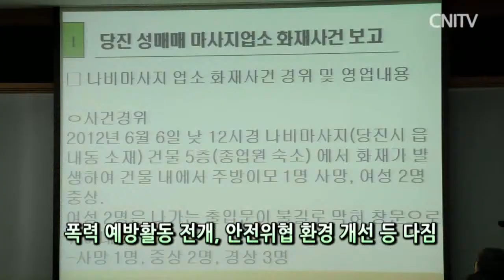365일 여성·아동이 안전한 충남도 만들기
- 충남 아동·여성안전 지역연대 회의, 아동·여성 성폭력 예방 및 대응방안 토론
- 성폭력 결의 및 실천행동 강령 발표 및 앞으로 추진 계획 보고
- 도민들 적극적 관심 촉구, 기관 간 안전망 구축 등 결의
- 폭력 예방활동 전개, 안전위협 환경 개선 등 다짐

데스크/
최근 잇따라 아동과 여성을 대상으로 한 심각한 수준의 성폭력 범죄가 발생하면서전국 곳곳에서 성폭력 근절을 위한 다양한 운동이 펼쳐지고 있는데요.충남도 역시 아동과 여성들의 안전보장을 위해 두 팔을 걷었습니다.

충남도가 23일 도청 영상회의실에서 충남 아동·여성안전 지역 연대회의를 개최, 아동·여성 성폭력 예방과 대응방안에 대해 토론했는데요.

구본충 도 행정부지사와 지연연대 위원 등 20여 명이 참석한이번 회의에서는 성폭력 결의 및 실천 행동 강령 발표/앞으로의 추진계획 등의 순서로 진행됐습니다.

특히 이날 아동·여성안전 지역연대는 결의문을 통해 아동·여성을 대상으로 한성폭력에 대한 도민들의 적극적인 관심을 당부하는 한편, 성폭력 범죄로부터 아동·여성을 보호하기 위해 관련 기관 간 안전망 구축 등을 결의했는데요.

또한 실천행동강령을 통해 성폭력을 비롯한 각종 폭력 예방활동 적극 전개,
피해아동과 여성에 대한 신속 보호 및 지원, 안전 위협 유해환경 개선 등 을다짐했습니다.

(클로징)
앞으로도 충남 아동·여성 지역연대는 도내 여성 아동들이 성폭력으로부터 안전하고,피해에 노출된 아동, 여성들에 관해서는 신속하게 지원, 보호받을 수 있도록다양한 대응책을 마련해 나갈 계획입니다.